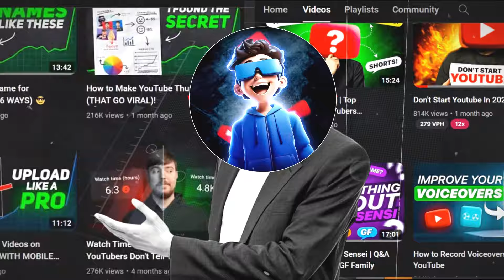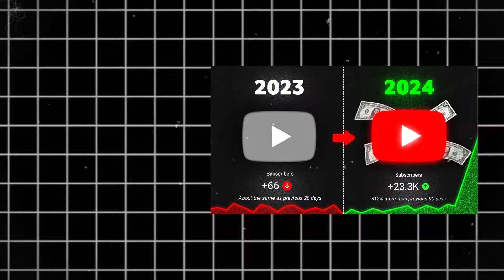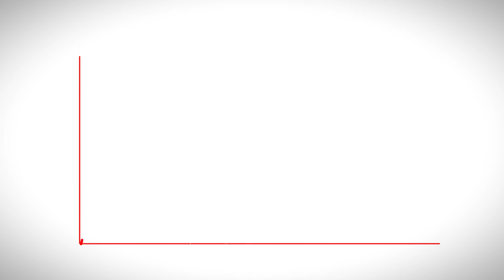Grow Like @TubeSenseiofficial in 2024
Grow Like  @TubeSenseiofficial   @decodingyt  on YouTube in 2024
How  @TubeSenseiofficial   @decodingyt  breaks Algorithm!!

Welcome to Tubesensi, DecodingYT Channel Analysis! Tubesensi and DecodingYT  has managed to strategically crack the YouTube algorithm and gain millions of views and thousands of subscribers on his channel within 3 months. As of July 2023 he has 67.2K+ subscribers with only 11 videos (at that time of writing this). In this channel analysis video I'll explain the 3-Step Formula thatTubesensi and  DecodingYT used to beat the YouTube algorithm that you can apply to your channel and grow on YouTube!
HOW ‎@decodingyt ,@StepGrow  , @techjailbreak6552    And ‎@TubeSenseiofficial   Beat YouTube Algorithm ✅ ||  DECODING YT  Growth Secret
YouTube Algorithm Exposed: @decodingyt and @TubeSenseiofficial's Winning Strategy

YOUR QUERIES -
decoding yt,decoding yt growth secret,how decoding yt beat youtube algorithm,editing like decoding yt,how decoding yt beat the youtube algorithm,
,how decoding yt beat youtube algorithm,how decoding yt beat the youtube algorithm,